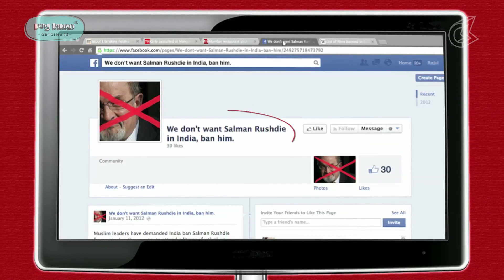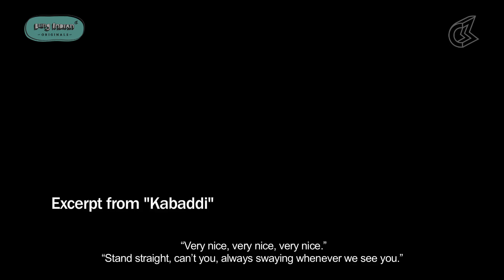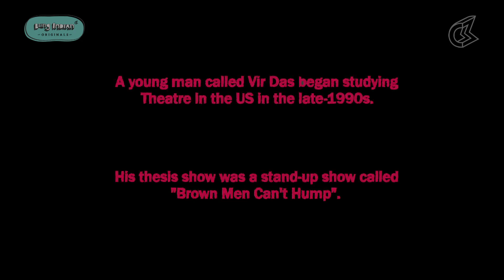"First Look" - I Am Offended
BeingIndian originals brings you the first look of the movie I Am Offended, the film shows the thriving stand up scene of the Indian humor in an environment of intolerance in India.

Releasing 5th February 2015, Exclusively on Being Indian Channel.

Credits:
Directed by Jaideep Varma
Produced by Vijayalakshmi Rajan, Milind Dhaimade and Jaideep Varma
Month of Censor certificate: October 2014